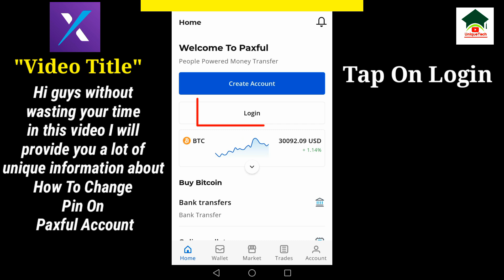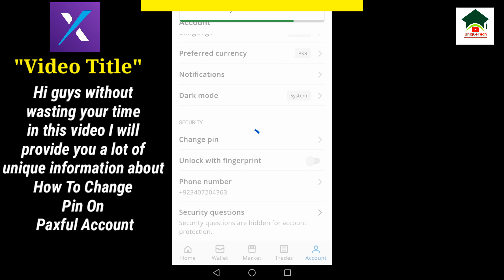How to change pin on paxful account||Change pin code of paxful account||Unique tech 55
Assalam-O-Alikum Unique Tech Family.In this video I will tell you about How to change pin on paxful account.Hope you guys enjoy the video and give a like If you enjoy the video And also subscribe to my channel to get more informative videos like this.

                              Take Care
                              Allah Hafiz